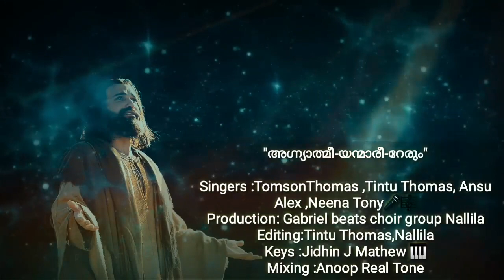Agnathmeeyanmar | Gabrial Beats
അഗ്ന്യാത്മീ-യന്മാരീ-റേരും
Singers: TomsonThomas ,Tintu Thomas, Ansu M Alex , Neena Tony
Production: Gabriel Beats Choir Group Nallila
Editing: Tintu Thomas, Nallila
Keys: Jidhin J Mathew
Mixing: Anoop Real Tone